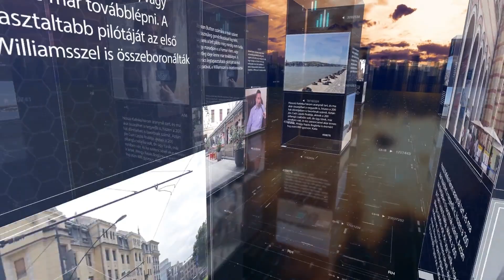PIRKADAT Breuer Péterrel: Arató Gergely